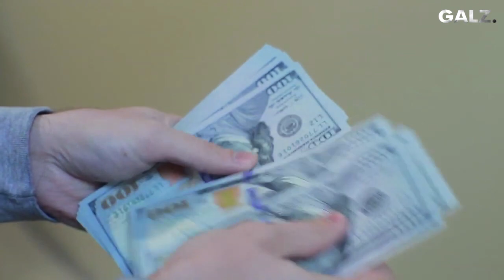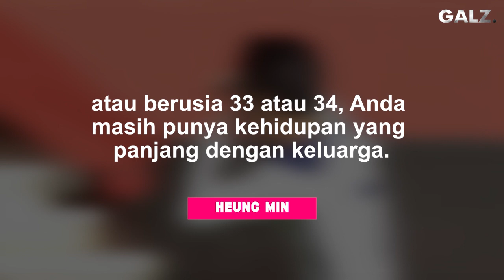“Demi Sang Ayah” Inilah Alasan Mengapa Son Heung Min Belum Menikah dan Punya Anak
Garuda Legend Team Official :

Admin :@Arihidayat22

GL News
GALZ
Garuda Legend
Timnas Legend